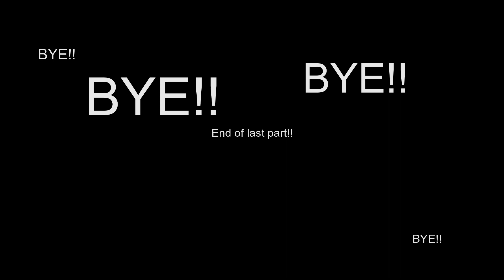to the Philippines and back (last part) | February 12 - March 22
Video compilation from my vacation in the Philippines!!